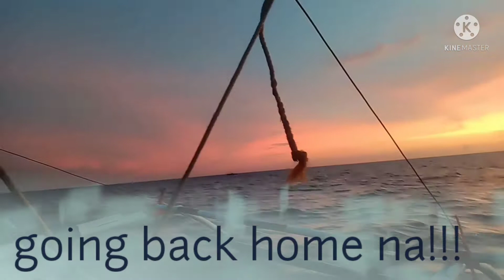StayCation Suyac Island Sagay Negros Occidental September 6-7, 2021